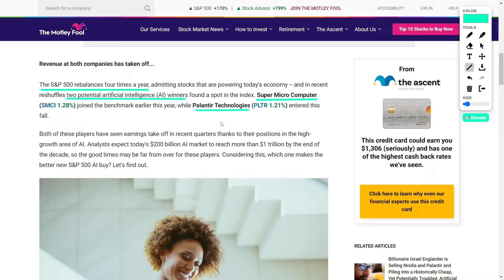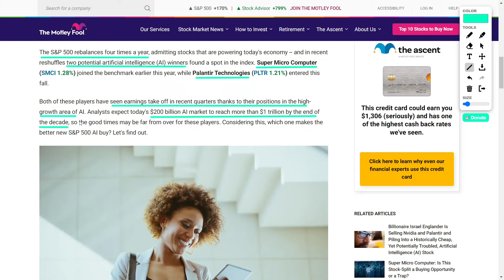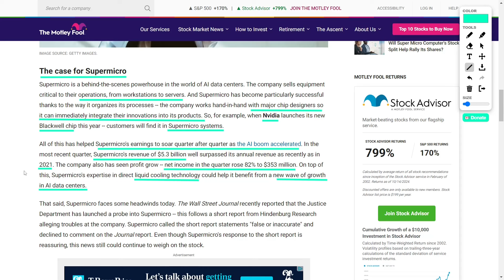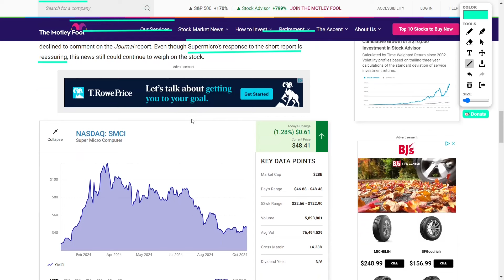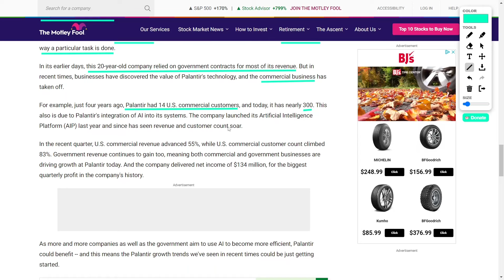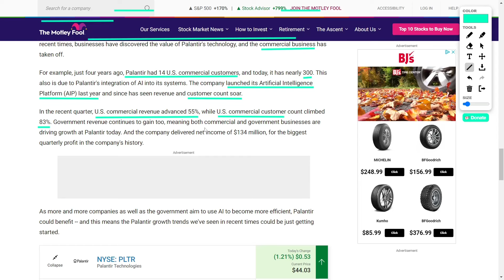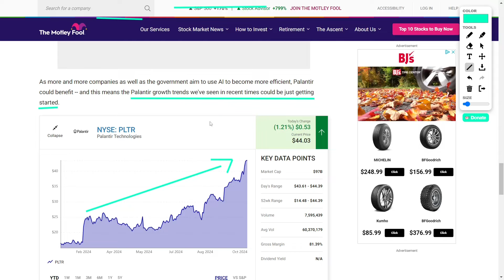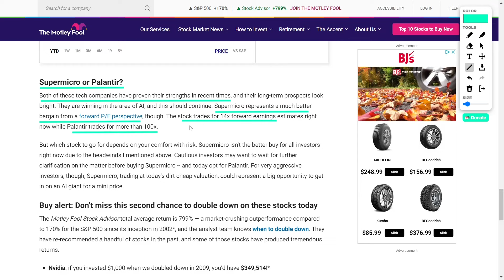Palantir vs Supermicro: Which AI Stock is the Better Buy Right Now?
Today we're diving deep into two MASSIVE artificial intelligence players that just joined the S&P 500 — Super Micro Computer and Palantir Technologies! These AI giants are riding the tech wave with explosive growth and serious future potential. Super Micro's earnings are skyrocketing, and they’re teaming up with Nvidia on the latest tech! Meanwhile, Palantir is helping businesses and governments use data like never before, with their AI-driven platform making HUGE moves. Want to know which stock could make YOU the most money? Stick around and I’ll break it all down for you!